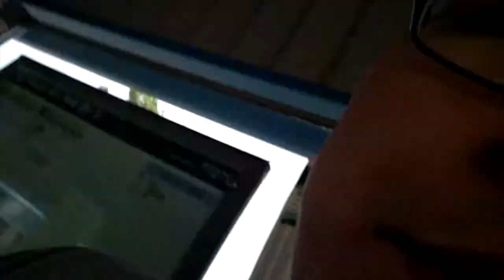Walk with Anton - that positive guy - episode 3: Yourself Changed, Your surrounding will Change 2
Walk with Anton - that positive guy
This video is about a case study sharing of Anton Tan working life and personal social life.
Where he will take you for a walk with him and he talks about the real life obstacles and problem, base on his real life experience.